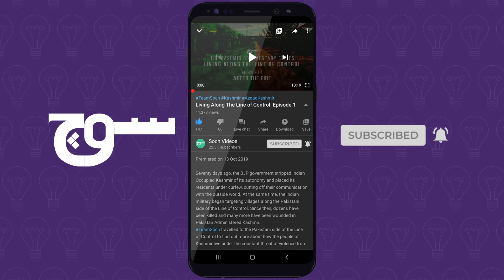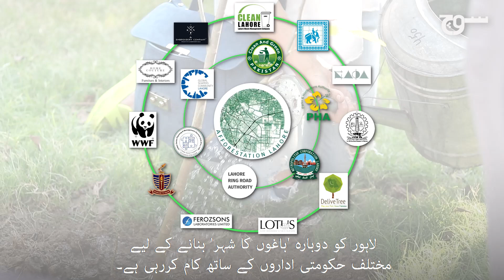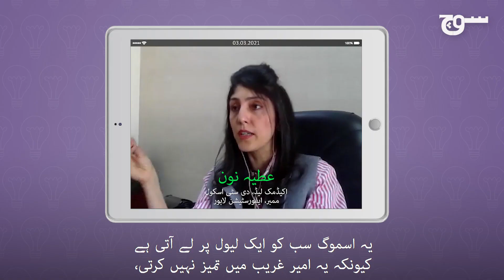عطیہ | ماحولیاتی سرگرم کارکن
باغوں کے شہر سے اسموگ کے شہر تک، عطیہ نون لاہور کی فضائی آلودگی کے بحران کا سدِ باب کرنے کے بیج بو رہی ہیں - ایک وقت میں ایک درخت۔
:ان کی کہانی یہاں دیکھیں

Director: Sualeha Qureshi
Editor and Creative: Javeria Waseem